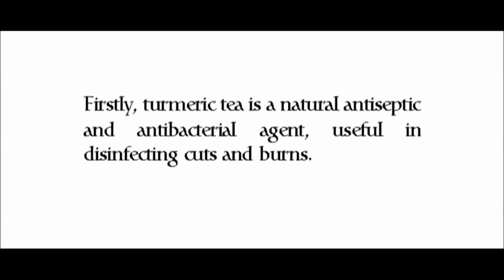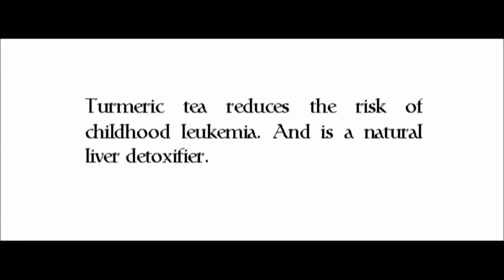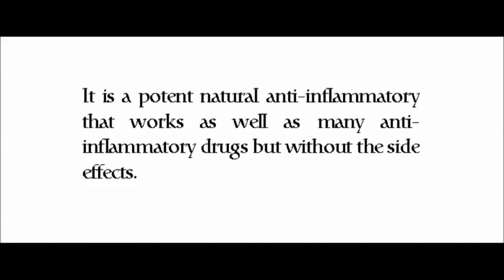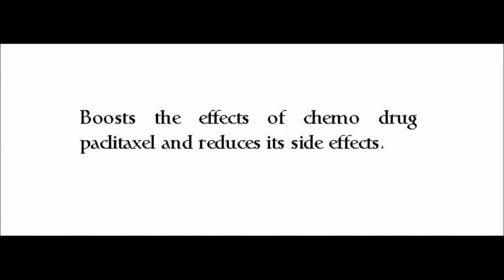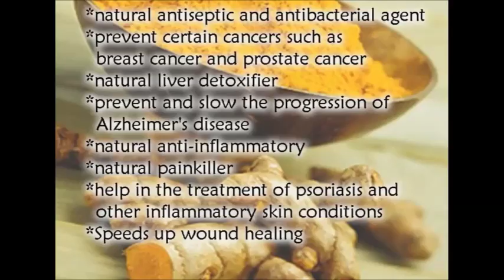Drink This Turmeric Tea Before Bed | These 20 Miraculous Things Happen to Your Body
Drink This Turmeric Tea Before Bed (and these 20 miraculous things happen to your body). All benefits are illustrated here and wish a hale and hearty life.

The information we provide are:
Quality assured and reliable

shorturl.at/hsOQ6